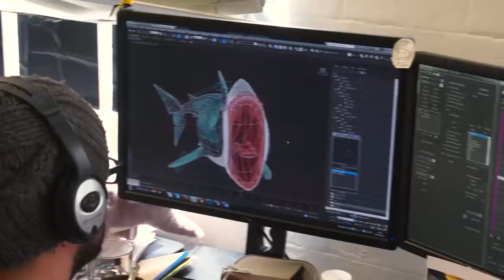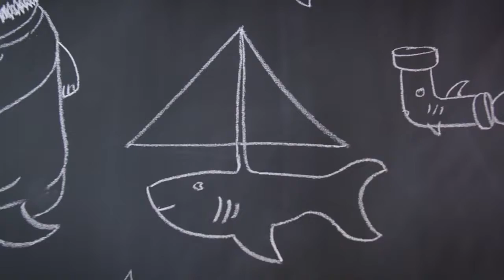Inside Future Games of London // A Dev Diary from Hungry Shark!- New 2017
Ever wondered who is behind the Hungry Shark games? Check out the Future Games of London team as they go about their day and give you an insider perspective of the new game, Hungry Shark World.